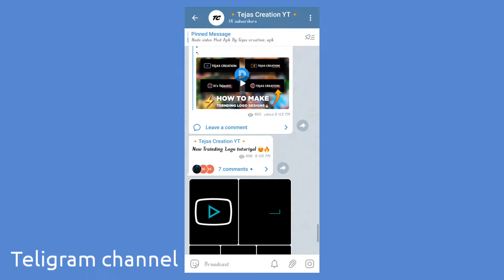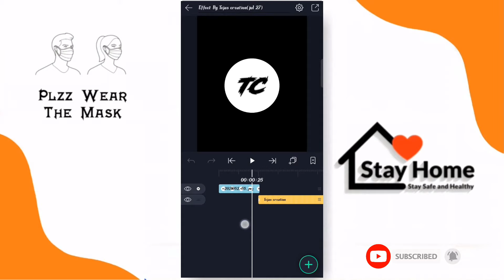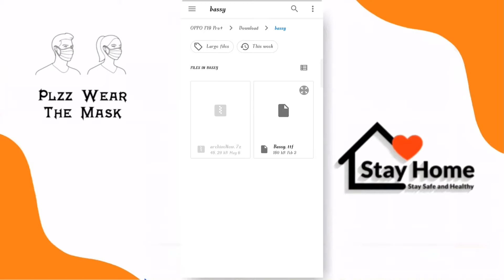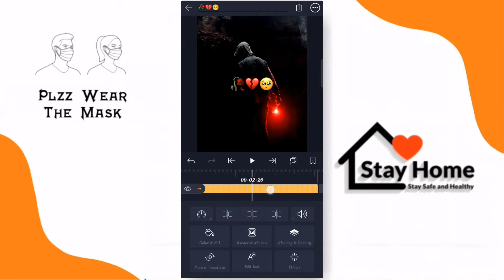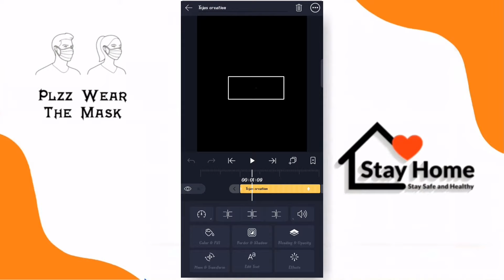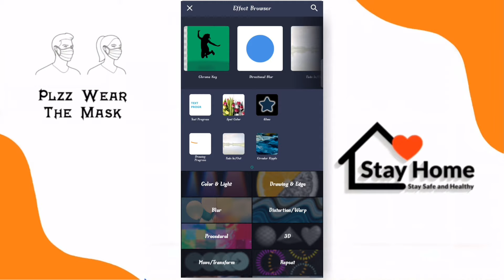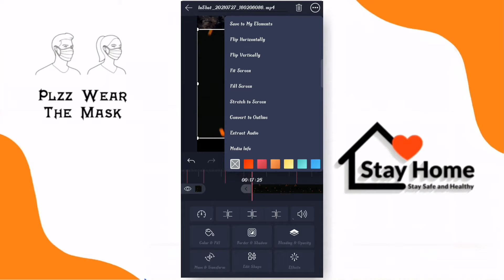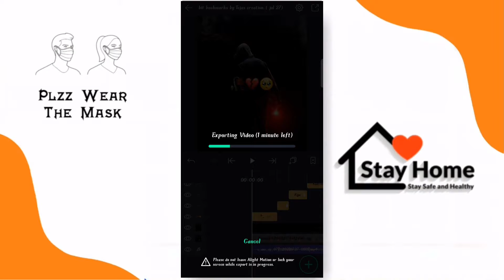🔥alight motion lyric editing tutorial| New Trend Lyrical Neon Editing Marathi Editing|reeltrending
🔥alight motion lyric editing tutorial| New Trend Lyrical Status Editing Marathi Editing |HrutaManas

 ᴀʟʟ ᴍᴀᴛᴇʀɪᴀʟ ᴅᴀᴜɴʟᴏᴅ(🔒password  protected)

alight motion
lyrical Editing
text transform

tejasrecreation
alight motion
alight motion
lyrical Editing
text transform

🔸Tags 🔸